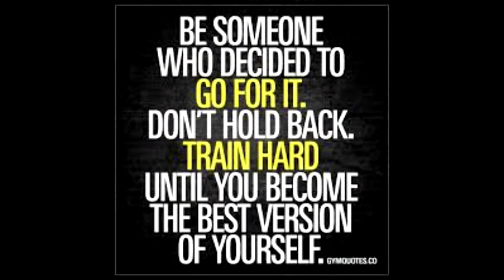March 25th, 2019 - Life Update and Workout Check In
So I had some things going on over the past almost 2 months so I wasn't quite as active on here but I'm back. Here's an update on my general life situation followed by my workout check in.
Check Wayne and I Out On Our Other Social Media Pages!
We Have Merch!!